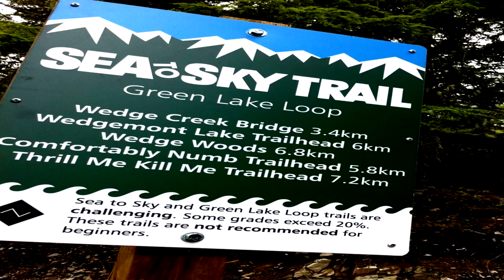Sea to Sky Gondola july 2014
Gopro movie by Don Pugh on his around the world trip in June and July 2014.  With George Pugh and James Wright.
• 36800 Highway 99
• Squamish, British Columbia V8B 0B6

About
Free daily guided trail tours at 11am & 2pm. Learn about the Howe Sound, local mountains, mountain ecology, the Squamish First Nation and more.
Description
A 10-minute gondola ride that takes you 885 metres above Howe Sound. Beautiful views of the ocean and surrounding mountains, a 100 metre suspension bridge, a full-service restaurant, two cafes, one bar. Two, easy interpretive trails and numerous challenging backcountry hikes for nature and outdoor enthusiasts.

Stationed between the Chief and Shannon Falls, the Base Camp area is directly adjacent to the Sea to Sky highway, has the Base Camp Cafe, Base Camp store, Administration building and other support services.

The base area plan also includes a connector trail walking experience that would link the Sea to Sky Gondola with the Malamute, Stawamus Chief Provincial Park viewing area and trail, and Shannon Falls Provincial Park.